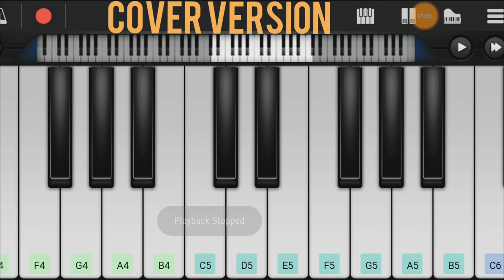Anu Baby song | Shailaja Reddy Alludu Movie | Cover Version | Perfect Piano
Song :        Anu Baby
Movie :      Shailaja Reddy Alludu
Director :   Maruthi Dasari
Producer : Sithara Entertainments

This Video is just a Cover version of the Original music composed by Gopi Sundar